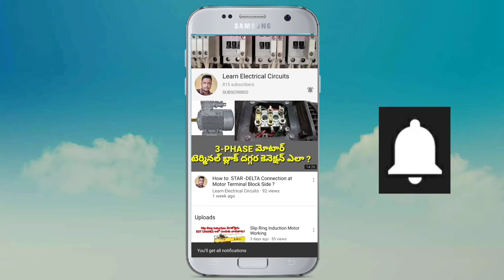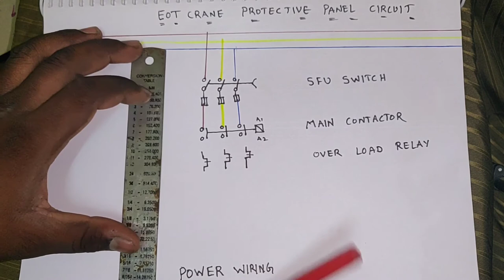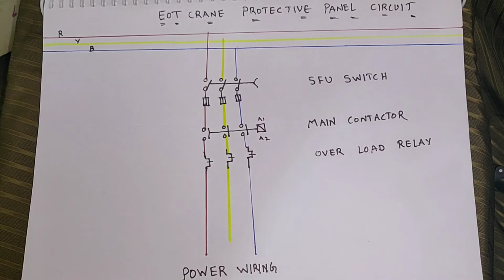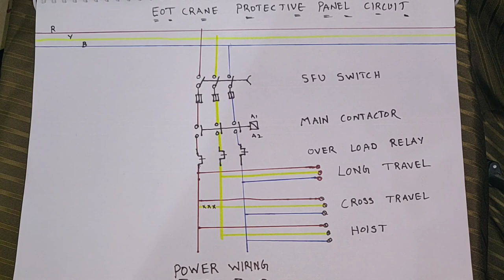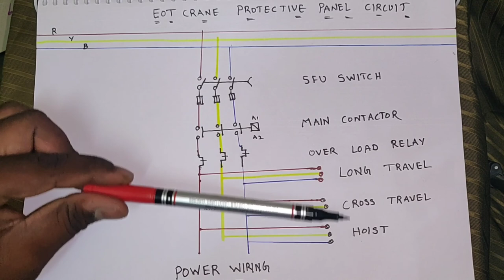Electrical Overhead Crane Series PART - 1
Must Watch below this Video :

How to  STAR -DELTA Connection at Motor Terminal Block Side ?

2.Star -Delta Starter Practical Explanation Telugu.

4.Reverse - Forward - Star -Delta Starter in Telugu.

Learn Industrial Electrical Circuits Control For :

1. Induction motors,
2.EOT Cranes,
3.VFD Panels,
4.Starters,
5.CC Cameras,
6.Thermo couples,
7.SV Lamps
8.Air Compressors
9.Diesel Generators
10.11kv /440V  Substation.etc...